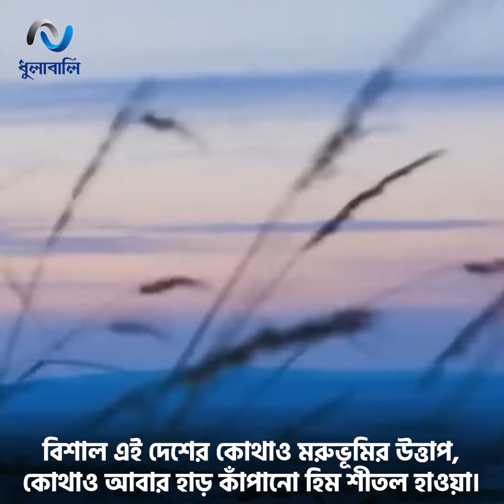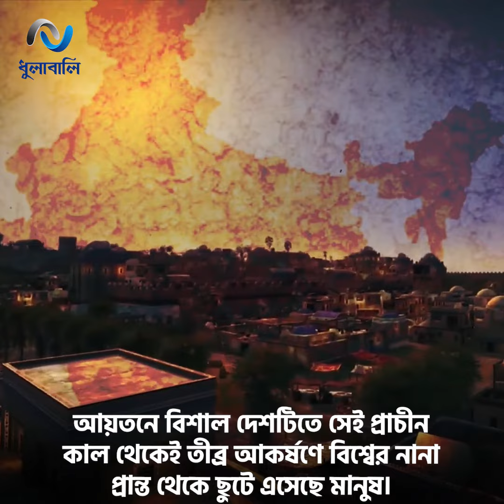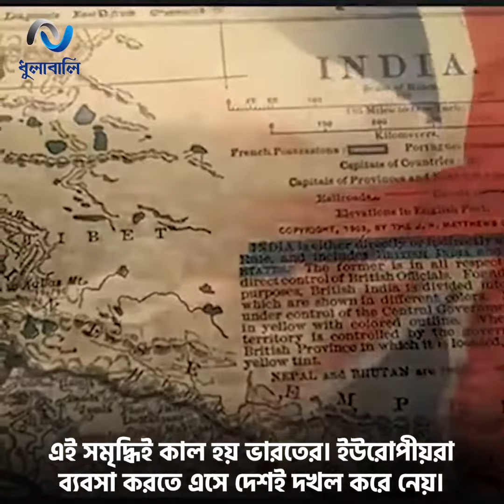বৈচিত্র্য আর বৈষম্যের রাজধানী ভারত!। Dhulabali - ধুলাবালি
ভারত এমন একটি দেশ, যাকে কেউ উপেক্ষা করতে পারে না! অফুরন্ত প্রাকৃতিক সম্পদ, বিশ্বের সবচেয়ে বড় বাজার আর ঐতিহাসিক ঘটনাপ্রবাহ দেশটিকে ঘিরে সৃষ্টি করেছে চুম্বকের মত আকর্ষণ!